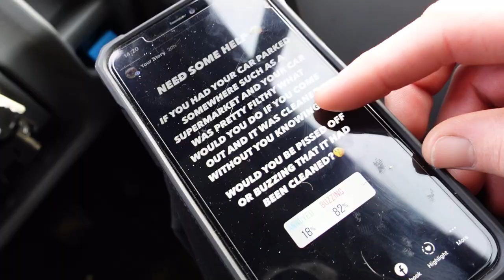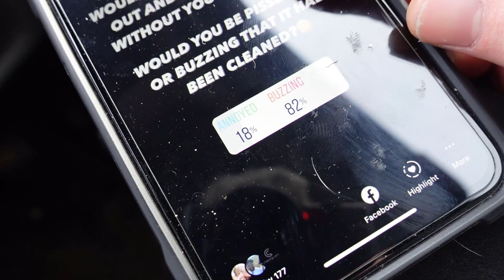THE CAR PARK CAR WASH CHALLENGE...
Now this is where it gets interesting.. We've come up with the idea to do something completely different when we have some quiet periods at my business - Talasi's Detailing. In this video and in future 'car park car wash challenges' you'll see us head to supermarket car parks and find a random car to clean.. We will park up and find the a car to clean completely at random. The aim is to finish the car by the time the owner comes back and film there reaction. In this first video we headed to our local Tesco and did exactly that. How do you think the owner reacted?

Would you be happy if someone cleaned your car without you knowing?

Talasi's Detailing, Unit 4 Hungry Fox Estate, Broadclyst, Exeter, EX53LY

All the music was used by;

Camera used;